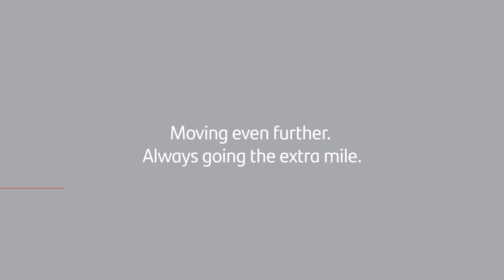Euromoney Global Private Banking Awards 2023 recognizes Santander Private Banking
🏆 We are thrilled to have been named Best Private Bank in Latam, and to lead in several markets and categories according to the Euromoney awards.

The breadth and distribution of these awards across Latin America & Europe demonstrates the value of the Santander Private Banking network combined with our local market expertise.

Proud of our teams and grateful for our customers’ trust. Congratulations to all of you! 👏